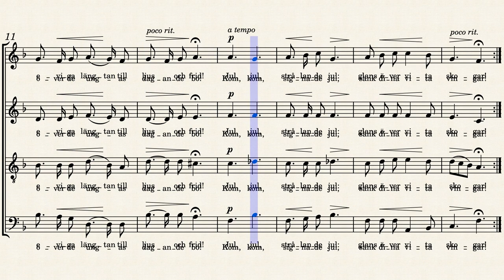Jul, jul, strålande jul – Gustaf Nordqvist by Gustaf Nordqvist